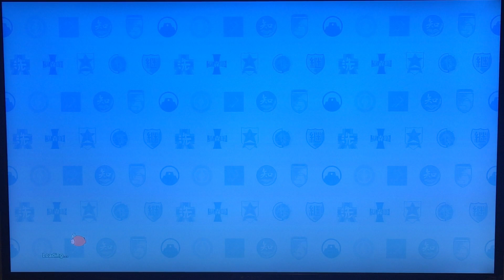Girls und Panzer: Dream Tank Match - Story Battle #10 Flight from the top of the plains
Performing Drift and Boost Dash is highly recommended

Drift - Press (X) when turning above a certain speed

Boost Dash - To move up the sloped area or hill quickly, especially heavy tanks since they are so slow
1. Press and hold (X)
2. Move and hold (L) up or down while holding (X)
_ You will the black smoke comes out of engine on the rear part of the tank
3. Release (X) while still holding the same direction of (L)
_ If done correctly, you will see the spark around the rear part of the tank

It will be game over if your tank falls off a cliff. If your tank is within the bombarded area, it will damage your tank's threads, and if your tank is inside the middle of bombardment range, it can destroy the tank.